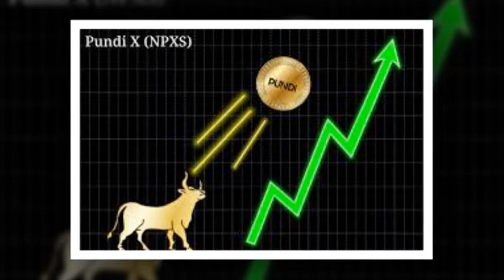Pundi X (NPXS) Coin nedir, nasıl alınır?